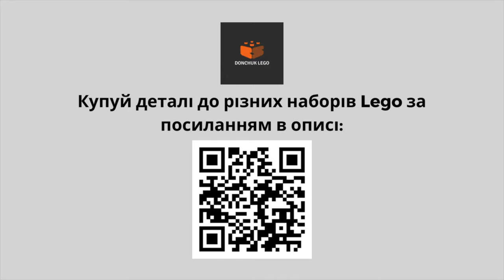Must-Watch: Lego City Cabover Truck Tutorial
Hi! Meet my project - Cabover Truck. Looking for instructions on how to build a Lego Cabover Truck? Watch this video for step-by-step guidance on creating this cool Lego City vehicle!

Привіт! Зустрічайте мій новий проект - старий американський безкапотний тягач. Шукаєте інструкції щодо того, як побудувати вантажівку з кавером Lego? Подивіться це відео, щоб отримати покрокові вказівки зі створення цього крутого автомобіля Lego City!